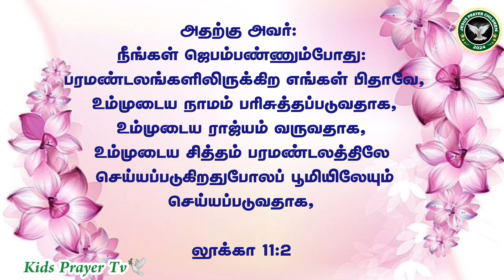இயேசுவே எங்களுக்கு ஜெபிக்க கற்றுக்கொடுங்க பாகம்- 2